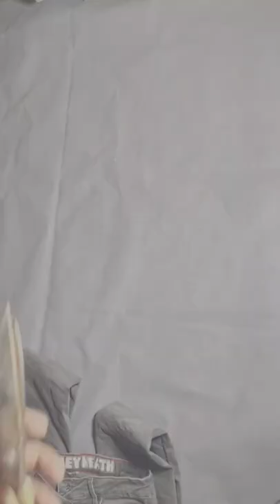DIY Jeans to Shorts